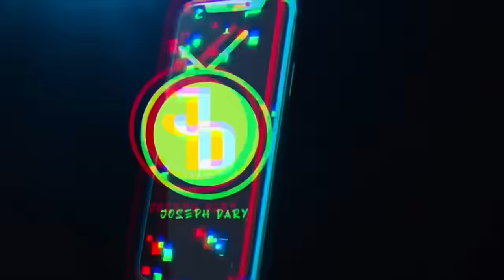Making couples switching phones for 60sec 🥳 SEASON 2 ( 🇿🇦SA EDITION )|EPISODE 213